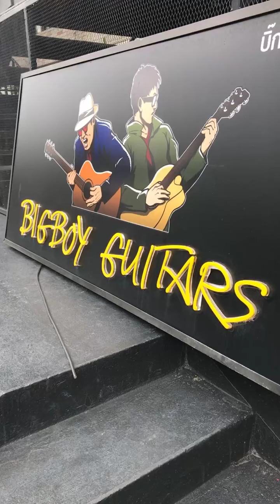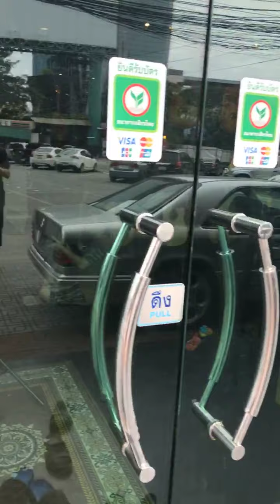ถ่ายแบบ (Big Boy Guitats) 2